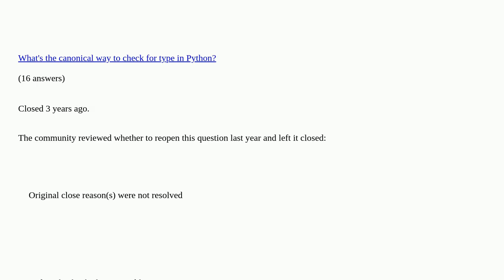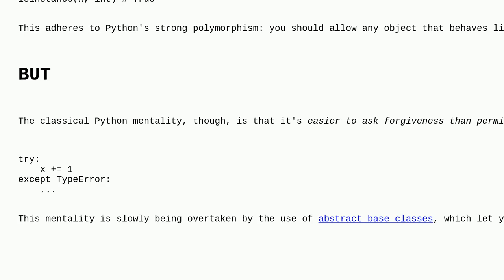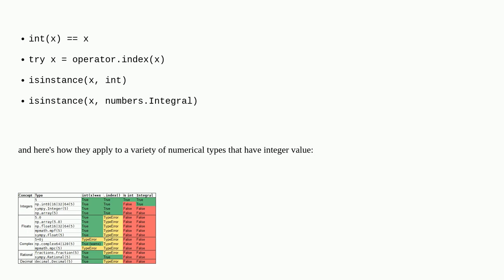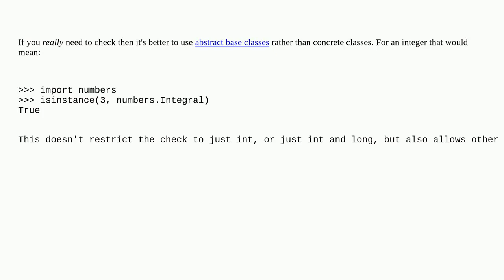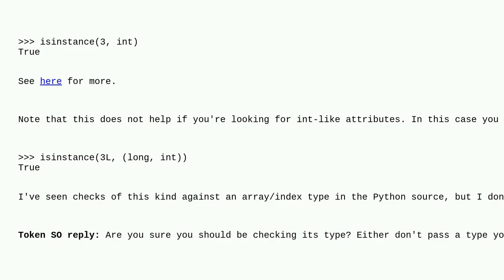Checking whether a variable is an integer or not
Checking whether a variable is an integer or not duplicate

A special thanks goes out to the community

  integer python